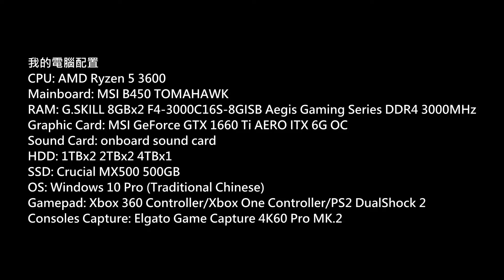Pretty Girls Mahjong Solitaire [GREEN] Gameplay P.3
Game: Pretty Girls Mahjong Solitaire [GREEN]
Platform: PC
Gamer: hkkane
Gameplay Date: 22 February 2022
Gameplay Part.3
Note: /